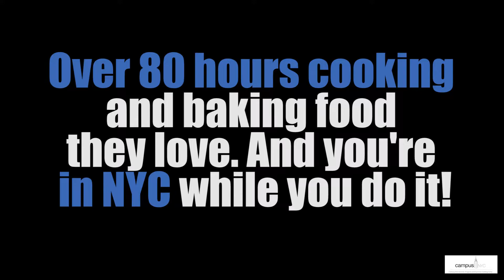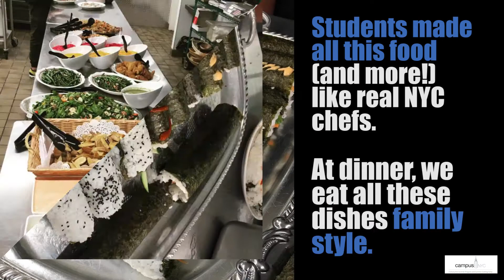CampusNYC 2017 Informational Video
Get to know CampusNYC,  one of the country's top culinary camps located in the heart of NYC.  Students from anywhere in the world ages 12-17 are welcome to come to camp.   We offer two tracks,